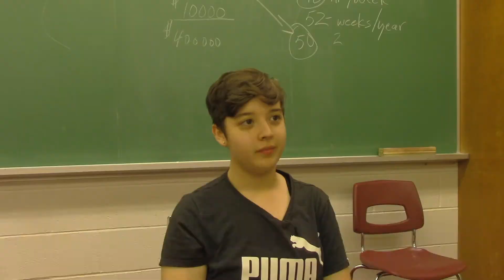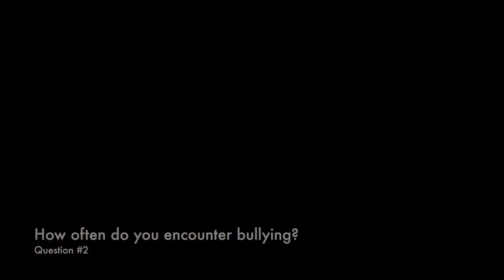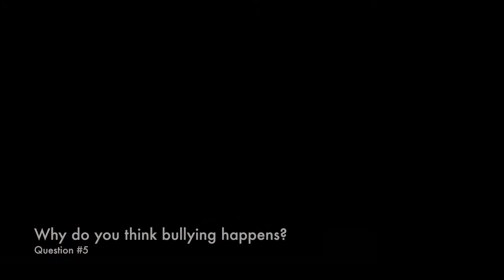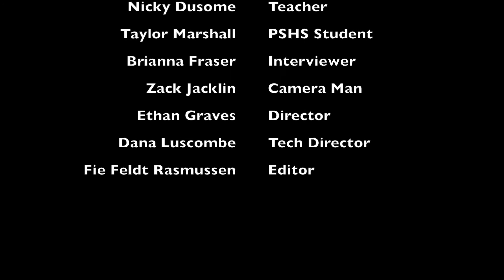A Documentary About Bullying